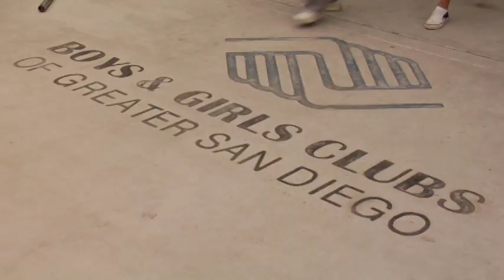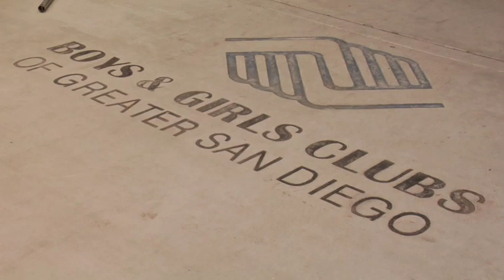2008 Golden Achievement Award Recipient David Down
For David Down, Managing Partner for KPMG LLP's San Diego office, life is centered on family, community and supporting youth athletic programs throughout San Diego County.

In 1976, Dave joined KPMG and was admitted to the partnership in 1987.  He became Managing Partner in the San Diego office in 1994 and the Pacific Southwest Partner in Charge in 1998.  While continuing to be a successful business man, Dave still finds time to raise a family and give back to the community.  Dave served as football, basketball, soccer, baseball and swim team parent for San Pasqual's Athletic Booster Club.  Dave is supported by his wife Patti and his four children; Patrick, William, Mary, and Megan.  Dave has coached youth and club sports for each of his children and other young athletes through the Boys and Girls Club and other organizations.

Dave is or has been active in several civic and charitable organizations, including the Boy's & Girl's Club of Greater San Diego Board of Directors;  Boys & Girls Club of Escondido;  the Board of Advisors for the Old Globe Theatre; The Children's Hospital Foundation Board; North County and San Diego County United Way ; USD's BusinessLink Executive Committee; The CONNECT Board of Directors; SDSU's School of Business Advisory Board; Cal State San Marcos Foundation Board of Directors; Economic Development Corporation Foundation Board of Directors; Escondido YMCA Board of Directors; Clean Tech Board of Directors; San Diego Hall of Champions and the Junior Seau Foundation Board of Directors.  Dave has been a member of the Escondido Kiwanis Club and the Escondido Main Rotary Clubs.

The Golden Achievement Awards Dinner has been the major fundraising mechanism for the Boys & Girls Clubs of San Diego for the past 45 years. The event helps support services provided to over 20,000 San Diego youth. David Down joins a list of distinguished recipients that include; James Copley, Bob Breitbard, Theodor Geisel, Bill Kolender, Jonas Salk, Helen Copley, Governor Pete Wilson, Alex Spanos, Ernie Wright, Corky McMillin and Dean Spanos.